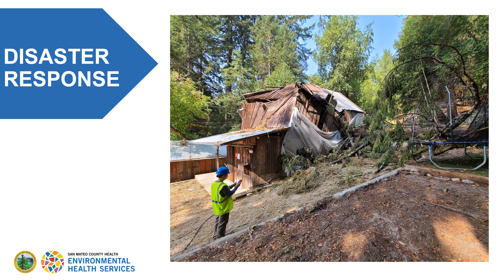Who We Are: Environmental Health Services